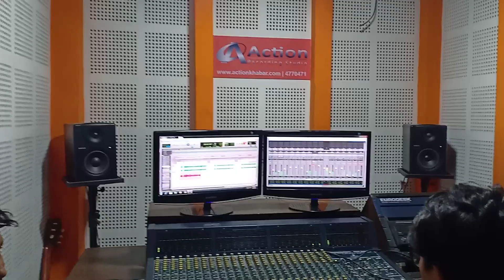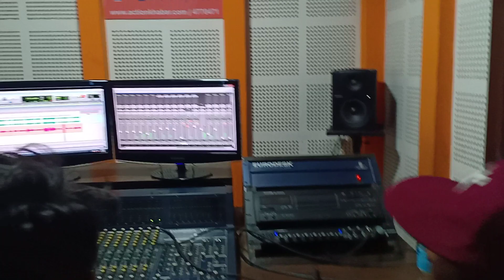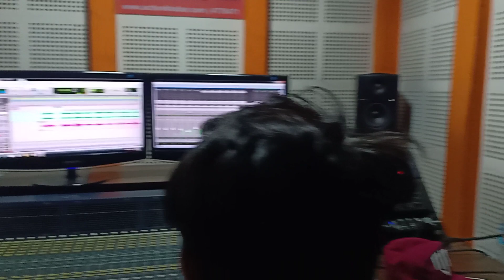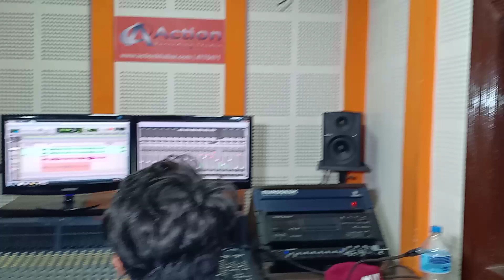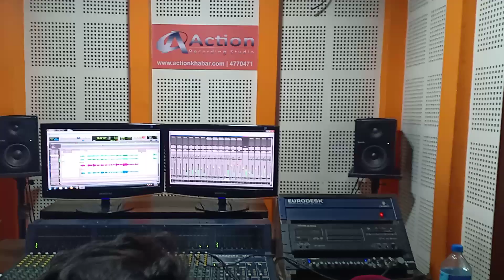बाल प्रतिभा सिम्रन पुन मगर को पहिलो गित रेकर्डिङ सम्पन्न।Simran Pun Magar